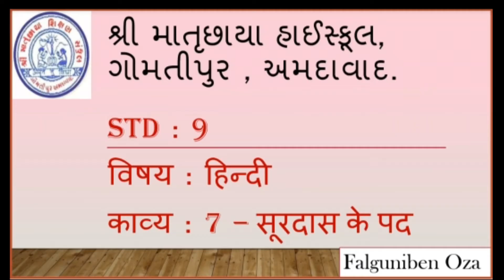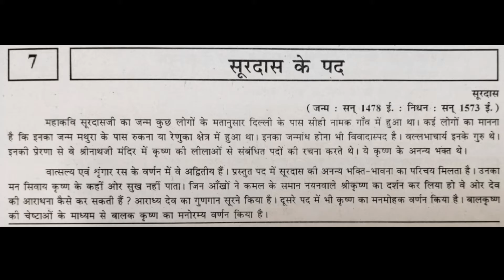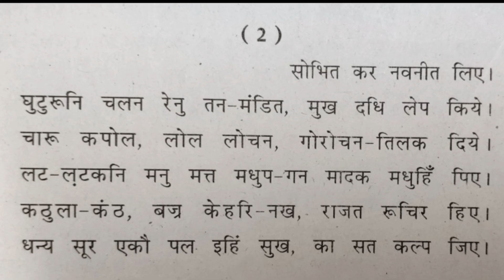Std : 9 - Sub : Hindi - काव्य : 7 - सूरदास के पद